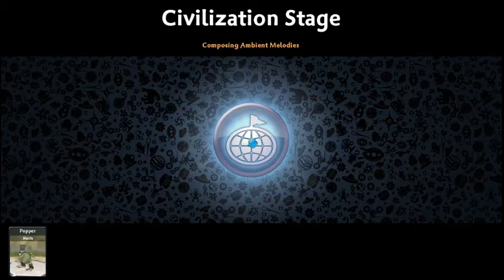An Alliance Broken and Restored - Spore: Emischaeus [S4, E3]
Break it and make it.

This video was originally uploaded to the Round the World Kid channel on June 17, 2020.